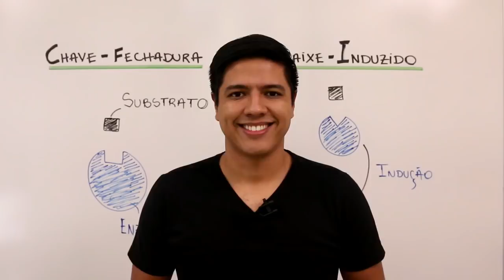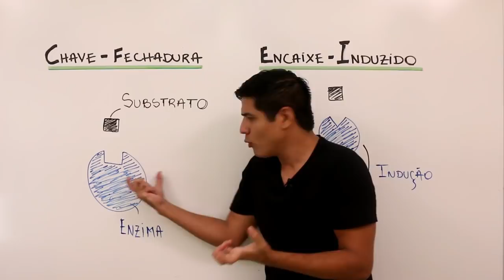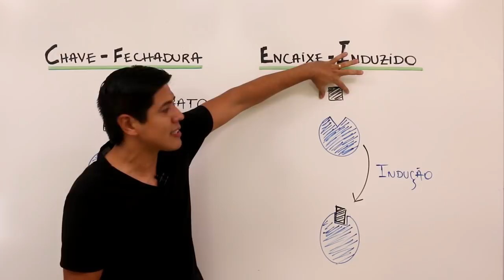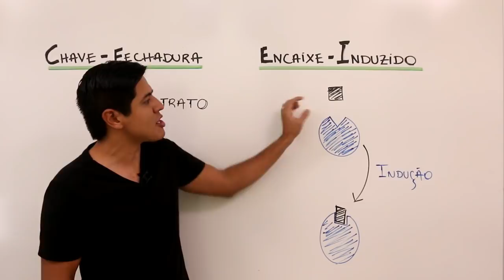ENZIMAS: ENCAIXE-INDUZIDO VS CHAVE-FECHADURA - Kennedy Ramos